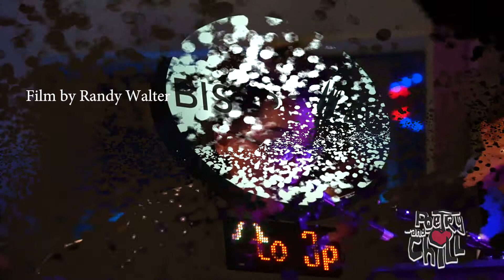Poetry & Chill Presents